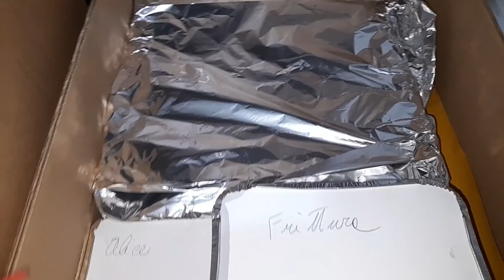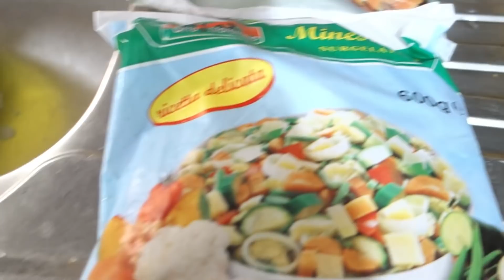EL PAPA DE MI HIJA ENLOQUECIÓ!!|RESTAURANTE EN CASA|CELEBRANDO QUE ES HEMBRA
LISTA DE BIENVENIDA PARA LA BEBE DE MORE